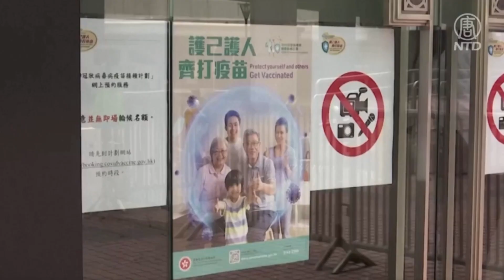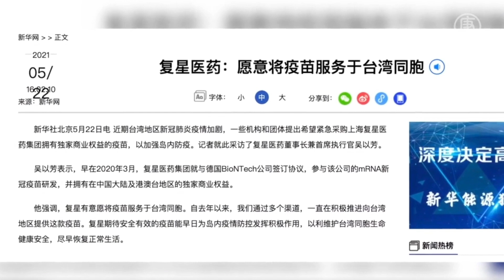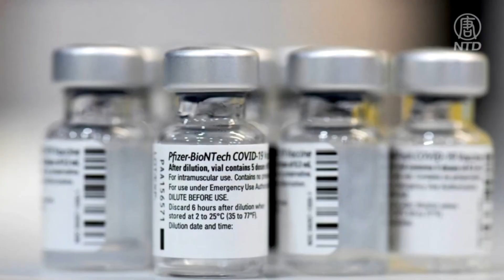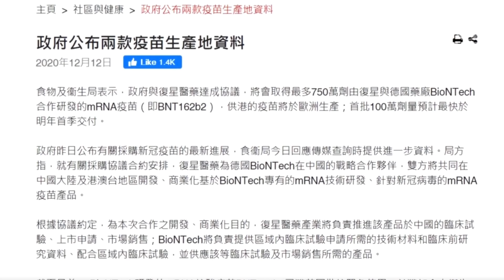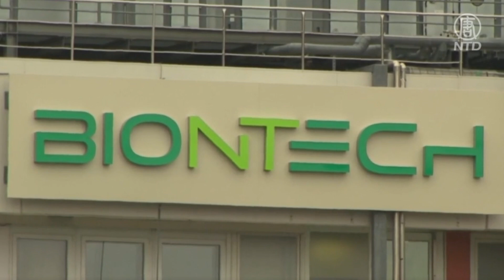(字幕) 庫存的「復必泰」BNT疫苗將過期，港府表示願意捐出這批疫苗，上海復星醫藥透過中共官媒公開強調，願意提供疫苗給台灣。外界質疑，「復必泰」疫苗在中國並沒有取得上市許可，為何急於推銷給台灣？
#「復必泰」BNT疫苗. 復星醫藥.
責任編輯：May Wang
請支持大紀元：
📍贊助大紀元：